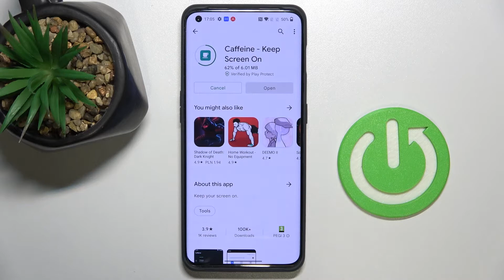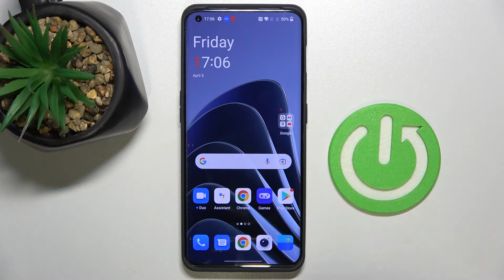OnePlus 10 Pro - How To Change Screen Timeout To Never (Caffeine App)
Find out more info about OnePlus 10 Pro:
If you want you're screen to never timeout on Oneplus 10 Pro, this video might be essential. Simply follow our step-by-step video tutorial and learn how to set screen blackout to never using Caffeine free app on Google Play store Oneplus 10 pro Smartphone device. OnePlus 10 Pro has many Options and Features and you can see them all explained on our Youtube Channel HardReset.Info. If you found any of them helpfull be sure to leave us Like, Subscribtion and comment with questions and sugesstion below.

How to change screen timeout to never on OnePlus 10 Pro ?
How to make screen timeout infinite on OnePlus 10 Pro ?
Can i get infinite screen timeout on OnePlus 10 Pro ?
Infinite Screen Timeout on OnePlus 10 Pro ?